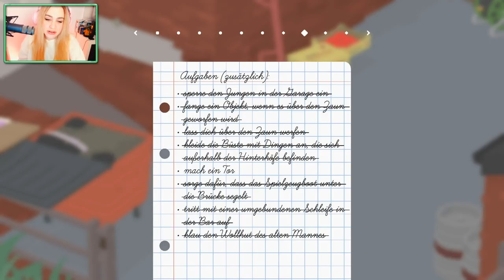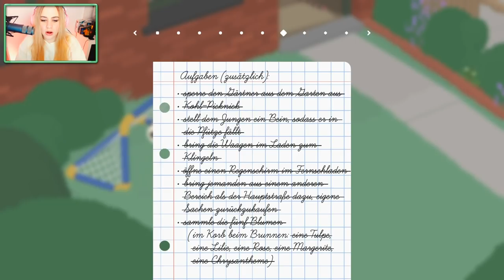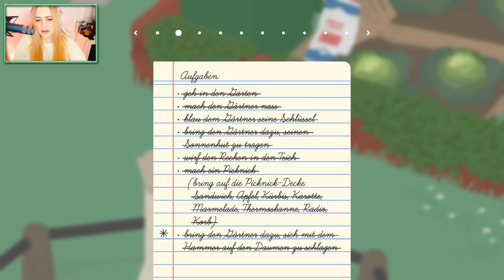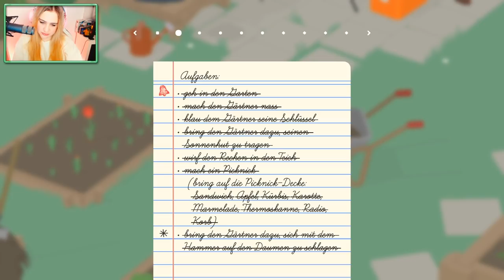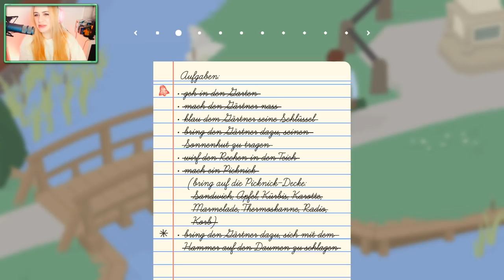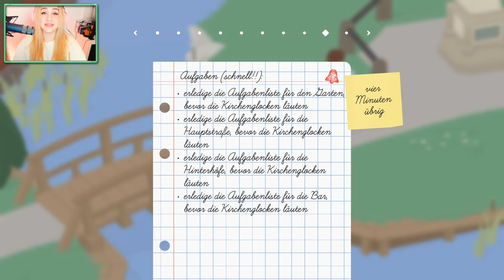UNTITLED GOOSE GAME #14 - GANS mir das Lied vom BALL ● Let's Play Goose Game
[Puzzle] [CAM]

Plattform:
PC